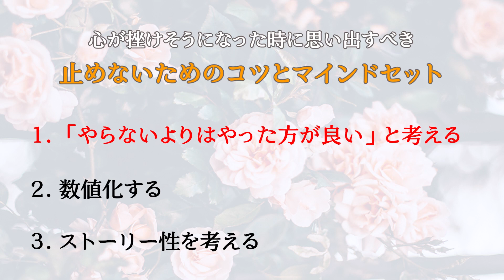【英語・翻訳の勉強】止めないためのコツ・マインドセット3選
0:00 オープニング
1:57「①やらないよりはやった方がいい」と考える、の説明
4:44「②数値化する」の説明
7:04「③ストーリー性を考える」の説明
9:34 まとめ

今回は、心が挫けそうになった時に思い出すべき、止めないためのコツとマインドセット3選をお送りします。勉強を続けていくなかで、すべてがうまく行かないときやつまずく時もあります。そんな時にこのコツを思い出していただければと思います！